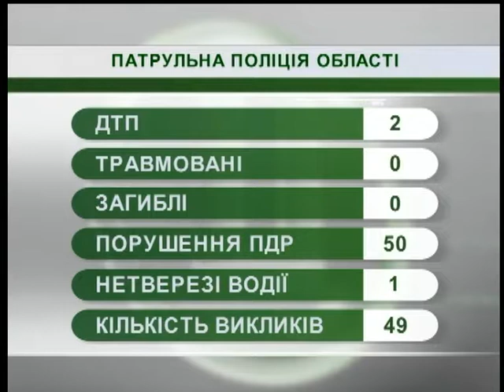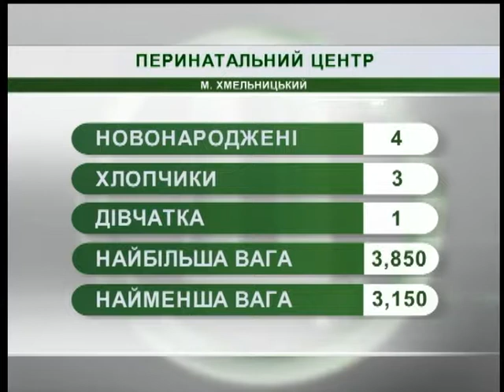26.09.2018. Новини. 7:30